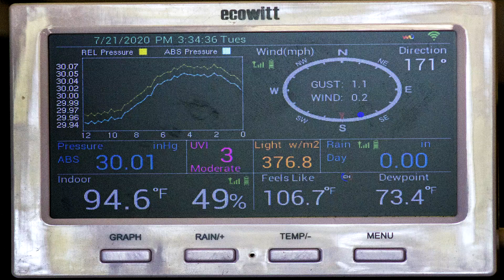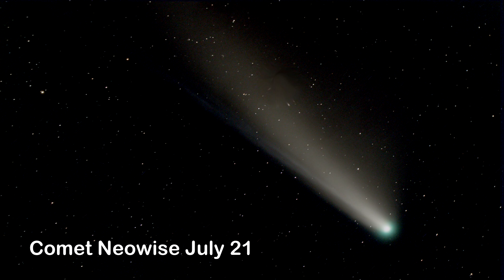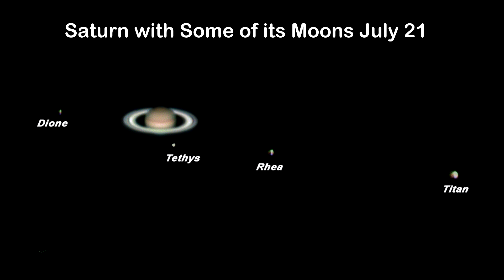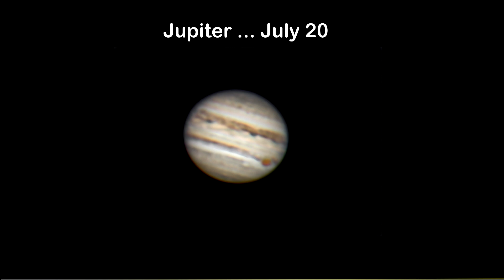Those Dog Days with Saturn & Neowise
We are in that period known as the 'Dog Days', but what does that mean?  Saturn is now at opposition, the best time to view it and the view of comet Neowise is climbing higher in the NW evening sky.  Welcome to Heavenly Backyard Astronomy.

Music from The YouTube music library: "Central Park"
Outdoor video camera: Canon T7
Microphone: I use the PIXEL 6 Channels UHF Wireless Lavalier Microphone.